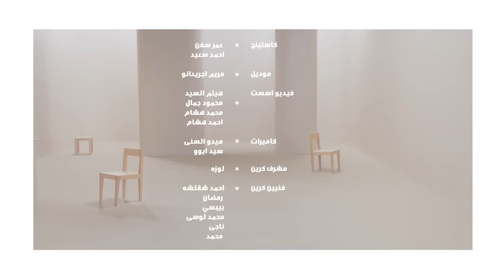Abu - 1000 Ehtemal | Music Video - 2021 | ابو - 1000 احتمال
• Lyrics : Menna El Kiey | منة القيعى
• Composition : Abu | أبو
• Music Arrangement : Beshoy George | بيشوي جورج
• Mix & Master : Maher Salah | ماهر صلاح
• Abu’s Production Director: Nabil Edward | نبيل ادوارد
• Guitar : Aslan | اصلان
• Bass : Ahmed Ragab | احمد رجب
• Percussion : Ayady | عيادي
• Rek : Hesham El Araby | هشام العربي
• Violin : Mohamed Medhat | محمد مدحت

• Produced By : @GammaMusicYT | Mohamed Gaber

• Lyrics | كلمات الأغنية :

وانا كل ما اقوله يا قلبى خلاص انسي و سيبها وامشي يرجع يتغير يتحير يقتل حالي مانمشى مش عارف ليه تنساها طب خلاص تستنها مش دي اللي اتمنتها كتير و اديها فرصه يا قلبى يمكن من نفسها ترجع اوعي يا قلبي تزهق و تروح هتلاقي فين ضحكتها دي لما بتيجي سيرتها بترد فيك يا قلبي الروح ويا حبتتي فات سنين ازاي لسه بحس بحنين وليه بعادك عني طال محتار قلبي فالف احتمال و احتمال و احتمال مش يمكن  لسه انت حببها ولسه علي بالها هواك او يمكن دق الهوا بابها مبقتش خلاص فاكراك ماهونبعد ننسها يإما هنستنها ما هي دي اللي انت اتمنتها كتير خليها بكفها يا قلبي يمكن يوم شوقها يجبها او هي تشاور وانت تروح هتلاقي فين ضحكتها دي لما بتيجي سيرتها بترد فيك يا قلبي الروح ويا حبتتي فات سنين ازاي لسه بحس بحنين وليه بعادك عني طال محتار قلبي في الف احتمال و احتمال و احتمال مش برده يا قلبي كان المفروض ننسها احنا الاتنين ازاي متنكش بعيد عن القلب و هي بعيد علعين معرفتش يوم انساها وهعيش عمري استنها ما انت مخليني يا قلبي اسير يا حبتتي فات سنين وانا مستني تحسي بحنين ليه بعادك عني طال محتار قلبي فالف احتمال وانا كل ما اقوله يا قلبى خلاص انسي و سيبها وامشي يرجع يتغير يتحير يقتل حالي مانمشى وانا كل ما اقوله يا قلبى خلاص انسي و سيبها وامشي يرجع يتغير يتحير يقتل حالي مانمشى

• Artist Booking: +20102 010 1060

©️ 2021 Gamma Music